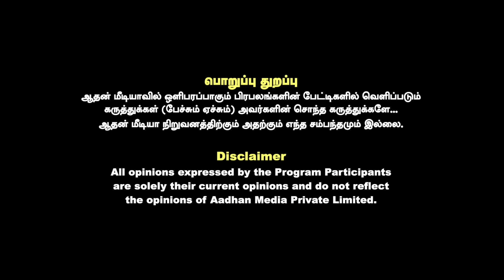திமுக 40 தொகுதிகளில் ஜெயித்தால் ஆபத்து.. தவறுகள் வேகமா நடக்கும்! | உடைக்கும் S.P.லக்ஷ்மணன்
திமுக 40 தொகுதிகளில் ஜெயித்தால் ஆபத்து.. தவறுகள் வேகமா நடக்கும் ! | உடைக்கும் S.P.லக்ஷ்மணன் | Aadhan Tamil